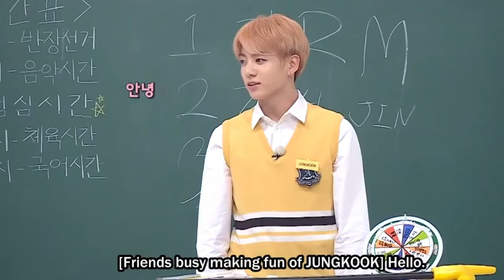A Brief Guide Of BTS Members | BTS সদস্যদের সংক্ষিপ্ত পরিচিতি (বাংলায়)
As promised, here is the second of many upcoming videos on BTS and K-POP. In this video we talked briefly about 7 BTS members. It is hard to give a short introduction of them as there are so much to talk about!

Videos : Collected from internet.